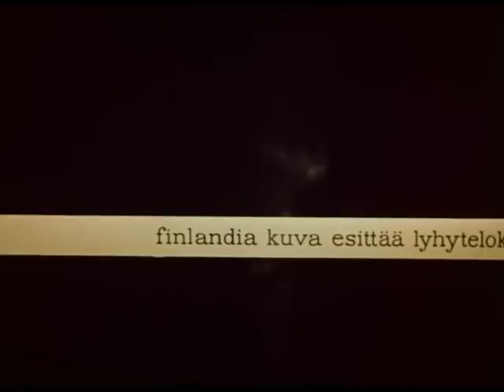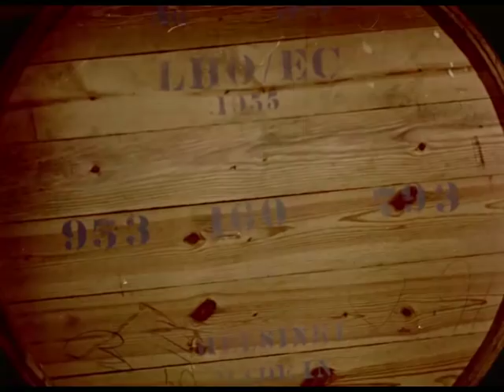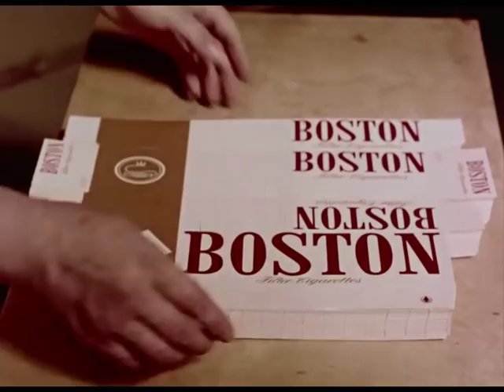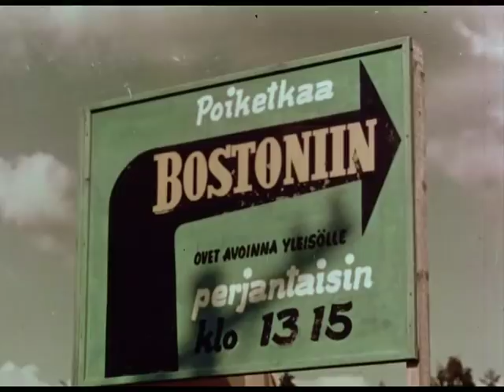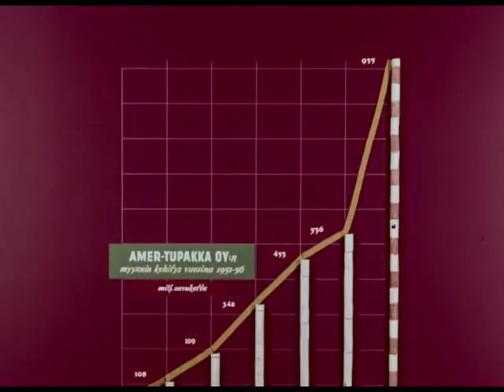Boston-savukkeet (1957)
Amer-Tupakan tehdas perustettiin Tuusulaan vuonna 1950, missä se tuotti suosittuja Boston- ja Milton-savukkeita. Yhtiön mainoselokuvassa esitellään tupakan yleistä historiaa, savukkeiden valmistusta, yrityksen reklaamistrategioita sekä tehtaan työolosuhteita.

boston kessu :dd